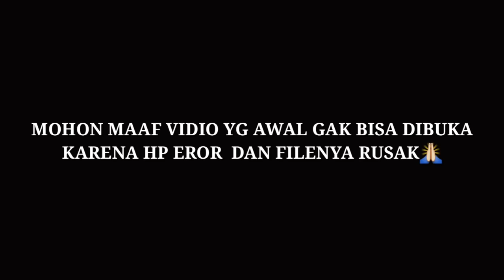HADIAH TERSEMBUNYI !!! Walau tak tertulis berhadiah tapi snack ini ada hadiahnya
Unboxing snack top 1

Snack ini berhadiah yg tersembunyi di dalam isi wafer !